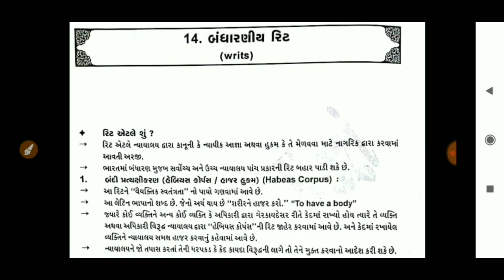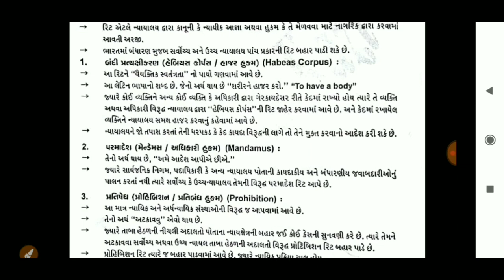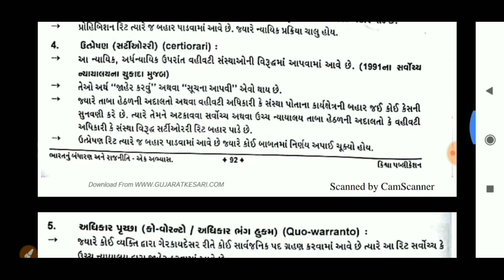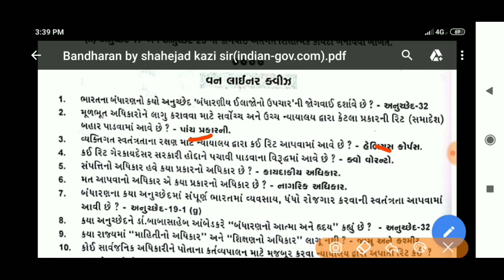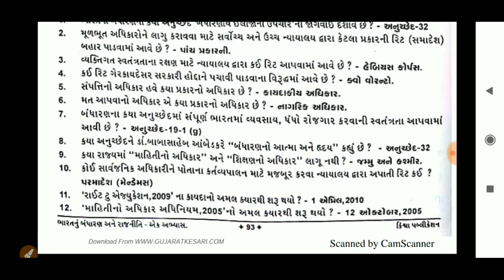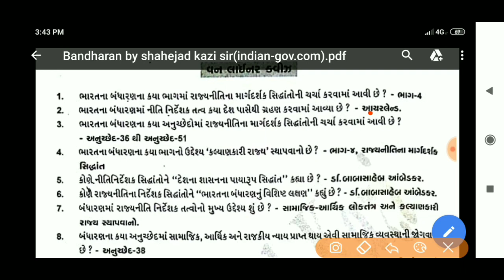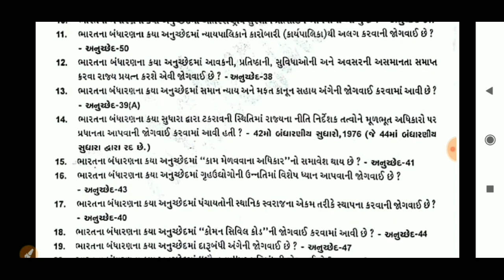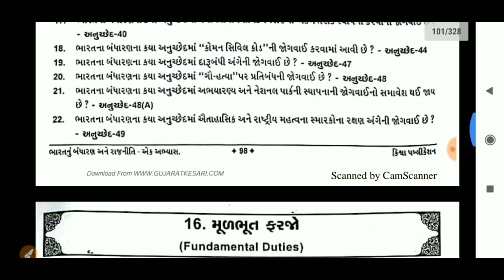Constitution of India in Gujarati Part-10| Bharat nu Bandharan for GPSC | Indian Constitution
Constitution of India in Gujarati, Bharat nu Bandharan for GPSC, Talati, CONSTABLE, PSI and Indian Constitution in Gujarati language. Constitution of India in Gujarati, Bharat nu Bandharan in Gujarati and Constitution of India for GPSC. This video is Constitution of India in Gujarati most imp mcq Bharat nu bandharan mcq (Constitution of India in Gujarati). Bharat nu bandharan for gpsc, Indian Constitution in Gujarati. Bharat nu Bandharan part-1, Constitution of India in Gujarati video lecture is prepared by quick gk

 In this Gujarati video lecture we study Indian Constitution in Gujarati and Bharat nu bandharan mcq top 100 which is useful for Gujarat government job like GPSC, TALATI, BINSACHIVALAY, PSI, ASI, FOREST, JUNIOR CLERK, HIGH COURT, TET, TAT, HTAT etc and GPSC Exam preparation in Gujarati. In this video lecture we discuss most imp topic Constitution of India in Gujarati, Constitution of India for Gujarat government job, GPSC ONLINE, bharat nu bandharan book, bharat nu bandharan for gpsc, bharat nu bandharan gpsc online, bharat nu bandharan gujarati gpsc, bharat nu bandharan video lecture, bharat nu bandharan part 10, indian constitution, indian constitution in gujarati, indian constitution lecture.